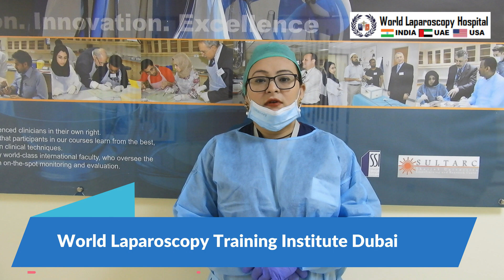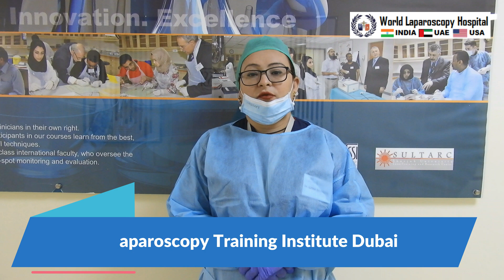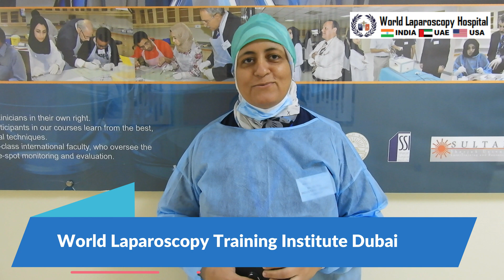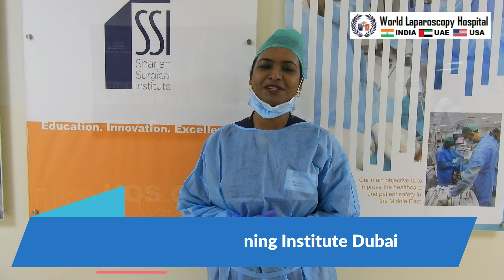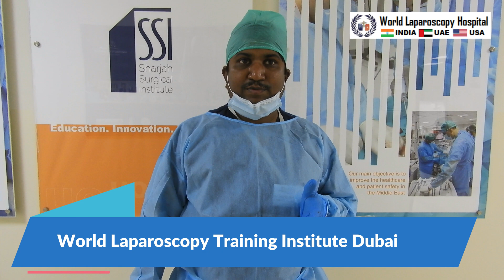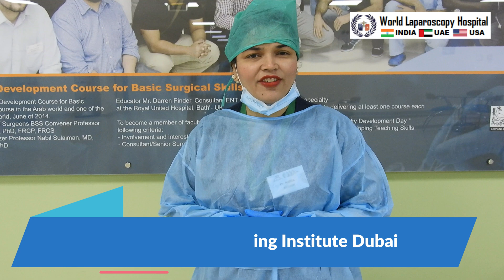World Laparoscopy Training Institute, Dubai - "Your Feedback Drives Us to Improve"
The World Laparoscopy Training Institute in Dubai is a state-of-the-art facility that provides comprehensive training in laparoscopic surgery. Our Institute is led by a team of experienced surgeons who are recognized experts in the field of minimally invasive surgery.

Our programs are designed to provide surgeons with hands-on training and individualized instruction in the latest laparoscopic techniques and procedures. Our faculty uses a combination of lectures, live surgical demonstrations, and hands-on training to ensure that each participant has the knowledge and skills needed to perform laparoscopic surgery safely and effectively.

The Institute's training programs cover a wide range of laparoscopic procedures, from basic skills to advanced techniques. We offer programs for both novice and experienced laparoscopic surgeons, as well as customized training programs for surgical teams and institutions.

Our state-of-the-art training facility is equipped with the latest laparoscopic equipment and technology, including high-definition cameras, laparoscopic instruments, and advanced simulation technology. Participants will have the opportunity to practice on advanced surgical simulators, as well as perform live surgical procedures under the guidance of our expert faculty.

At the World Laparoscopy Training Institute in Dubai, we are committed to providing the highest quality training and education in laparoscopic surgery. We believe that by sharing our knowledge and expertise, we can help surgeons around the world provide their patients with the best possible care.

8320 Inv Dr, Tallahassee, Florida